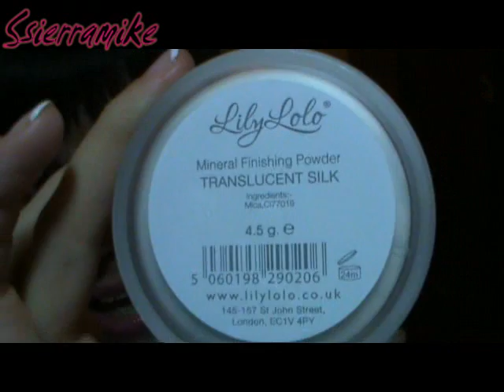E' tempo di review !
Ecco l'articlo che ho scritto sul mio blog ,già online da giorni ...